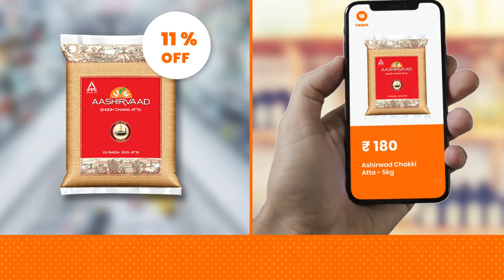Fasdo Grocery Delivery Promo Video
Fasdo delivers your groceries and daily use products within 90 minutes at your doorstep. Shop hassle free on fasdo and get your products deliver at your home.